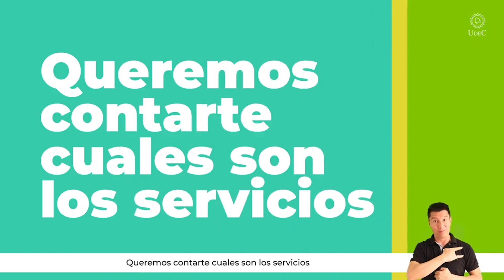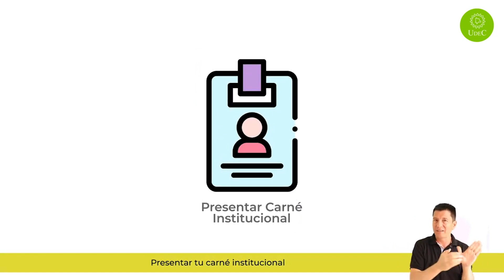Alianzas Interbibliotecarias 2023